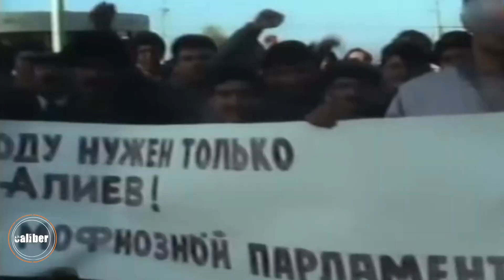Azerbaijan celebrates the 100th anniversary of former President, "National Leader" Heydar Aliyev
Heydar Aliyev is known for his unmatched merits in the formation of modern-day Azerbaijan's statehood.

He fairly gained the title of "National Leader" due to his services.

2023 is celebrated as the "Heydar Aliyev Year" to honour him & his unparalleled legacy in the history of Azerbaijan.